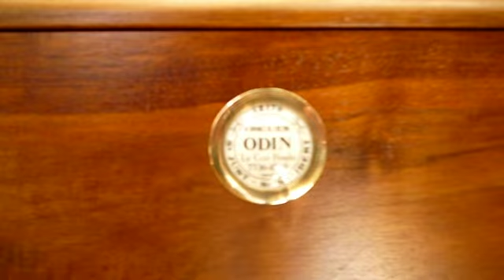Le P'tit bal du samedi soir - Orgues de barbarie Odin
Emmanuel tourne un 27 touches à lecture mécanique.
Le P'tit bal du samedi soir :
Auteur compositeur Borel/ Clerc. Interprète G.Guétary
Carton perfotré:arrangement:Antoine Bitran
Vidéo: Odile ODIN